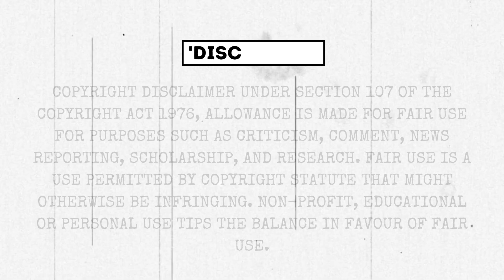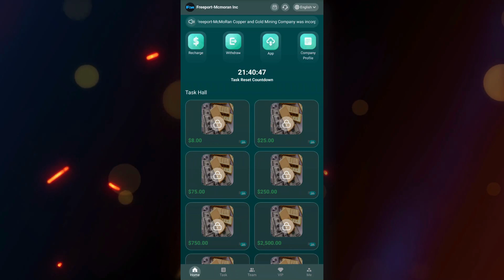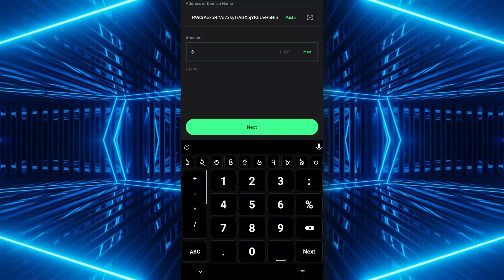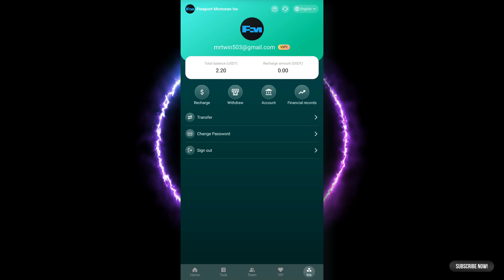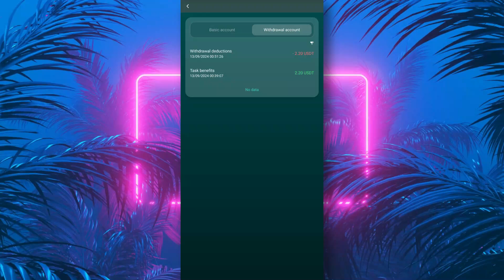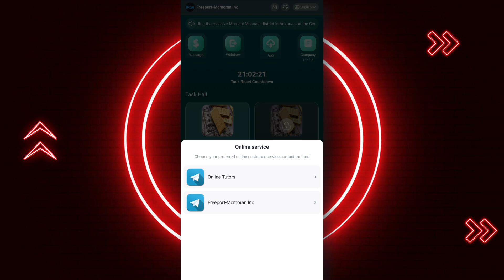(⚠️HURRY) PER CLICK 2.20 USDT *NEW AND BEST* USDT MINING WEBSITE (🔥PROOF) : HIGH PROFITABLE WEBSITE🎁